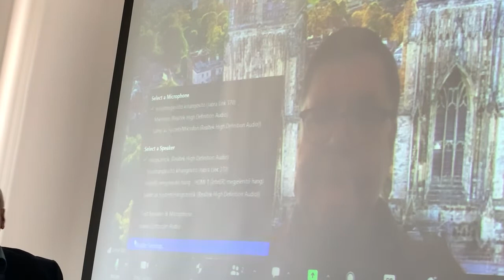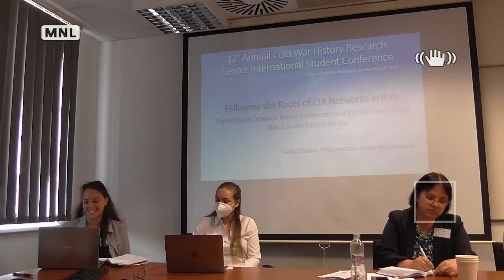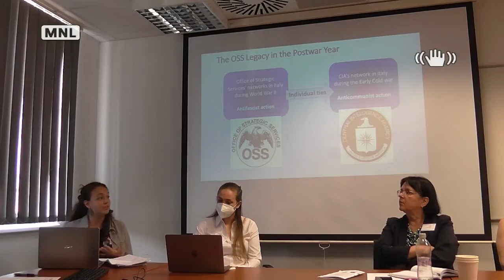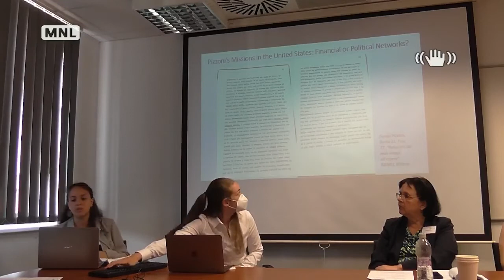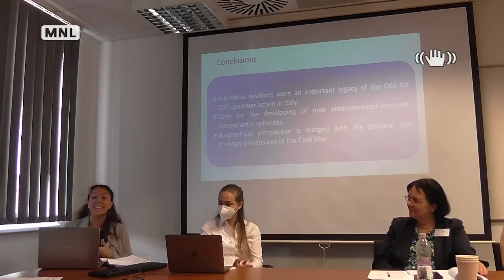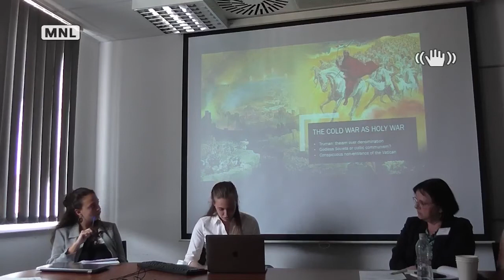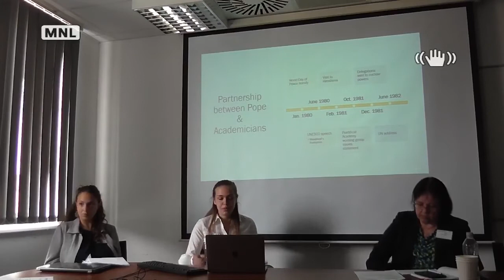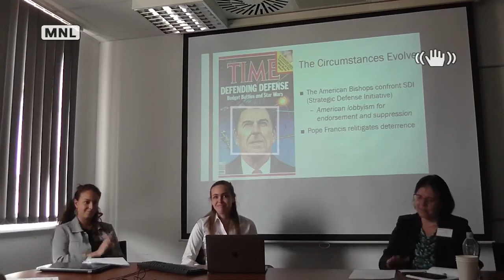Panel 1 NUCLEAR HISTORY AND INTELLIGENCE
KEYNOTE SPEECH

Odd Arne WESTAD, Elihu Professor of History, Yale University (via Zoom)
The End of the Cold War and the Rise of China

Chair: Erzsébet N. RÓZSA (University of Public Service / CERS Institute of World Economy)

Erin A. CHÁVEZ (Cold War Archives Research Fellow under the Wilson Center, Stony Brook University, USA, PhD Candidate)
Nuclear Reactions: Scientists, Governments, the Public and the Attempt to Transform Atomic Science from Public Threat to Public Good (1945–1965)

Giulia CLARIZIA (Cold War Archives Research Fellow under the Wilson Center, Roma Tre University, Italy, PhD Candidate)
Following the Roots of CIA Networks in Italy: The Relations between Italian Antifascists, Italo-American Labor Union Leaders and the OSS from World War II to the Early Cold War

Abigail SKALKA (Harvard University, Cambridge, USA, MA Student)
The Physicist and the Pope: How Victor Weisskopf Steered Vatican Nuclear Weapons Policy Development

David JIRÁSEK (Masaryk University, Brno, Czech Republic, PhD Student)
Cooperation of Warsaw Pact Military Intelligence from Czechoslovakia’s Perspective

Discussion